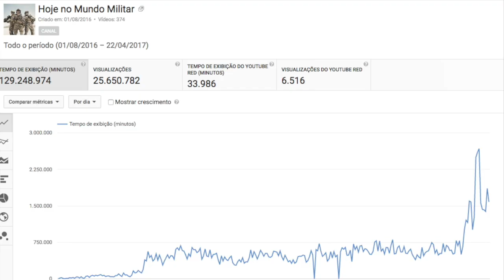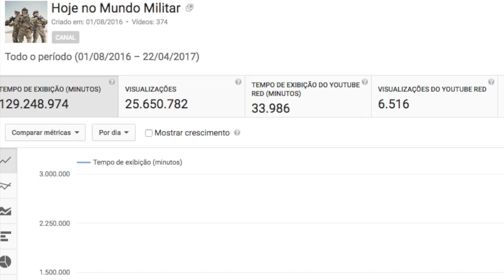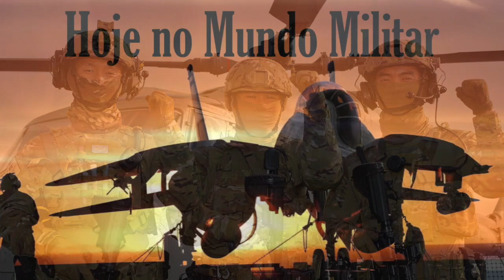200 mil inscritos!! E novidades no canal...